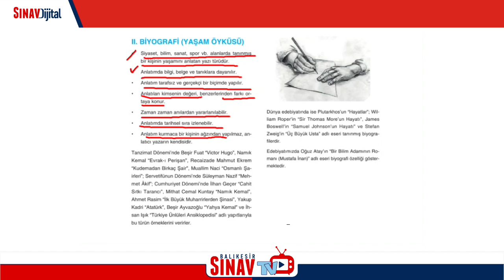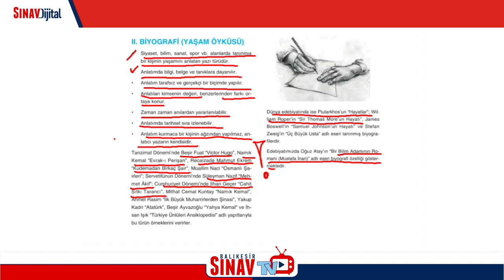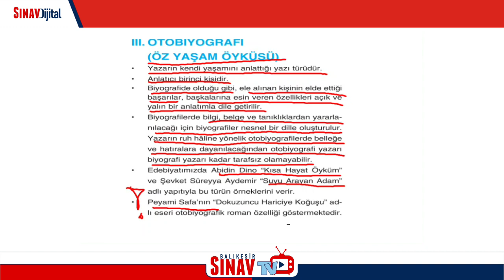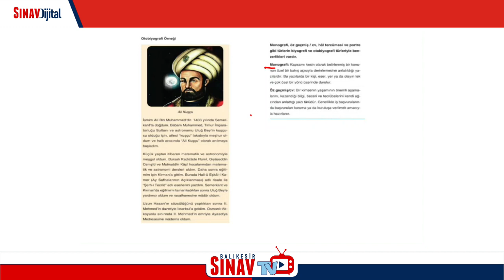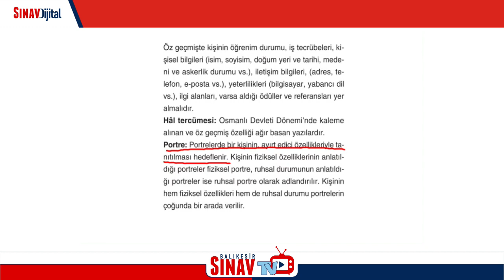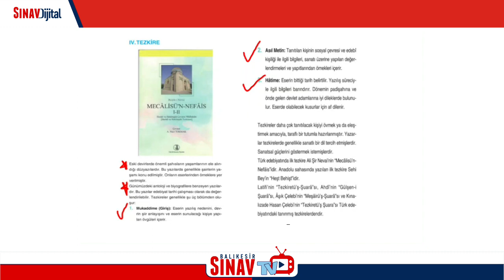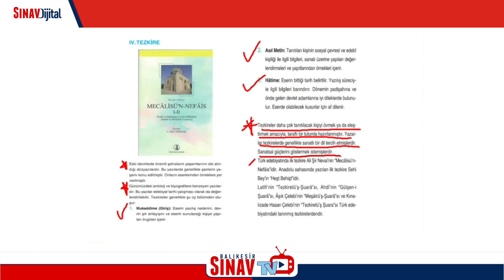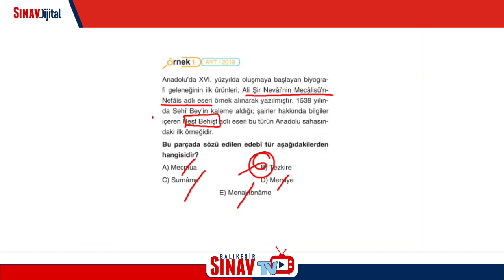Türk Dili Ve Edebiyatı - 9 Sınıf - Otobiyografi - Biyografi - Tezkire - Selda Hoca